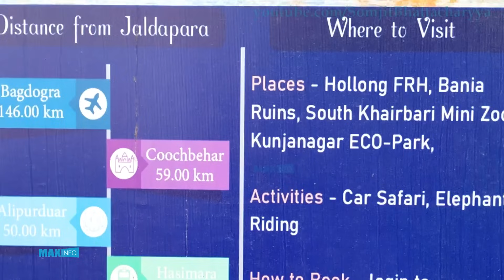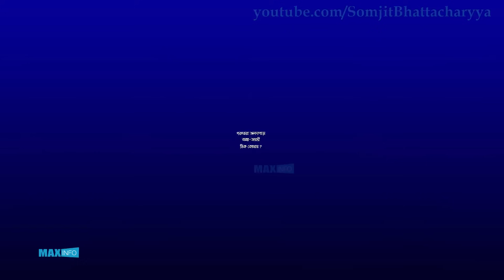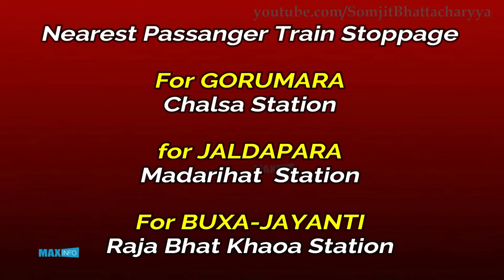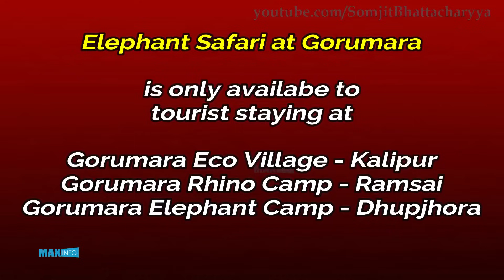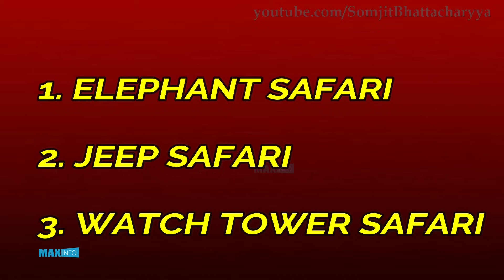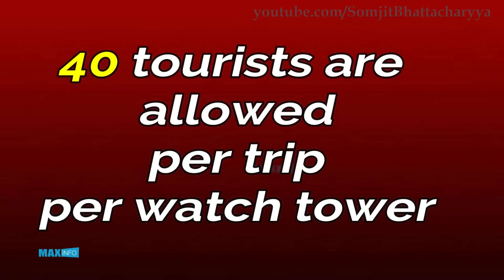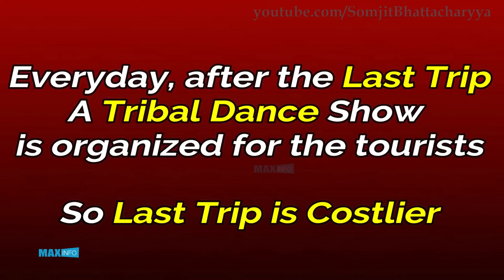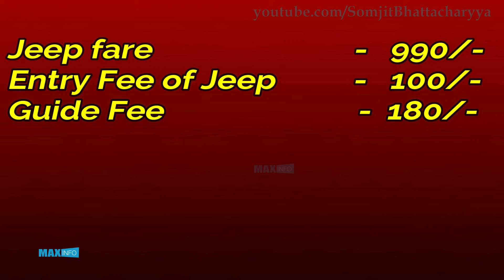Dooars Tour Guide | Gorumara | Jaldapara | Buxa | Elephant Safari | Dooars Tour Information | Part 1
Link to Dooars Tour Guide Part 2
Dooars Tour Guide | Gorumara | Jaldapara | Buxa | Elephant Safari | Dooars Tour Information | Part 2

Where is Dooars?
Where is Gorumara, Jaldapara and Buxa Jayanti forest?
Where is Chapramari and Chilapata?
How to reach Dooars?
What is the right time to visit dooars?
Where to stay at Dooars?
What is the nearest railway station of Gorumara forest? New Mal Junction and Chalsa railway station.
What is nearest railway station of Jaldapara forest? Hasimara and Madarihat station.
Nearest railway station of Buxa - Jayanti forest? Raja Bhat Khaoa and Apilurduar Junction railway station.
Lataguri is entry point of Gorumara and Chapramari forest.
Madarihat is entry point of Jaldapara National Park.
Raja Bhat Khaoa is entry point of Buxa-Jayanti forest.
Hotels near Gorumara are located at Lataguri and Murti.
Hotels near Jarumara are located at Madarihat.
What are different types of jungle safari in dooars?
What is a watch tower?
Why chance of wilflife spotting is more from a watch tower?
What is the timing of Gorumara watch tower safari?
What is the cost of Gorumara watch towe safari?

Direct train from Kolkata
For BUXA-JAYANTI:
Kanchankanya Express(13149)
Seahdah - 20:30 Alipurduar Jn - 12:25
Karmabhoomi Express(22511)
Howrah - 21:30 Alipurduar Jn - 14:00

Gorumara Eco Village at Kalipur, (Run by WBFDC + Can do Elephant Safari)
Gorumara Rhino Camp located at Ramsai (Run by WBFDC + Can do Elephant Safari)
Gorumara Elephant Camp at Dhupjhora (Run by WBFDC + Can do Elephant Safari)
Neora Jungle Camp (Run by West Bengal State Forest Development Agency (WBSFDA) )
Banani Lodge (the WBFDC lodge at Murti + Can do Watch tower Visit and Jeep Safari)
WBTDCL lodge (Murti Tourist Lodge run by the tourism department + Can do Jeep Safari)
Chapramari Forest Bunlow
Chaparamari Wilderness Camp
Holong Bunglo
Jaldapara Tourist Lodge
Mendabari Jungle Camp
Buxa Jungle Lodge